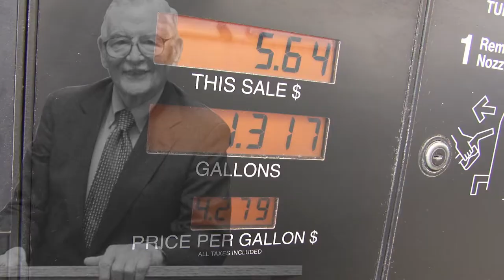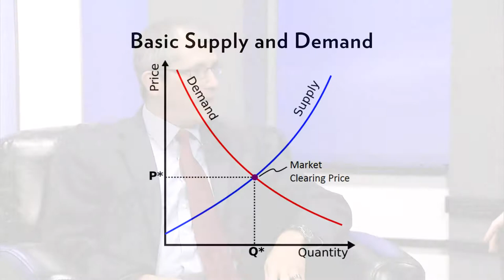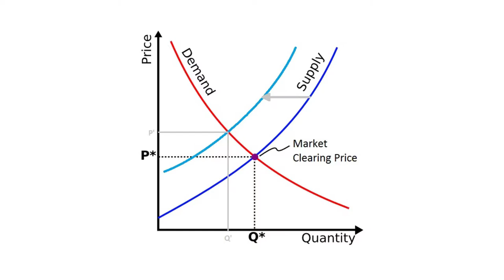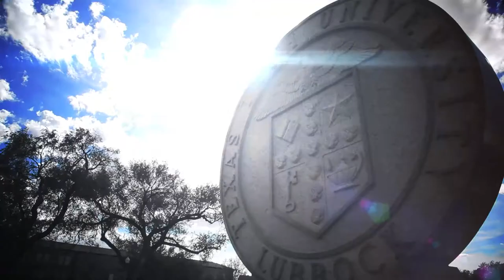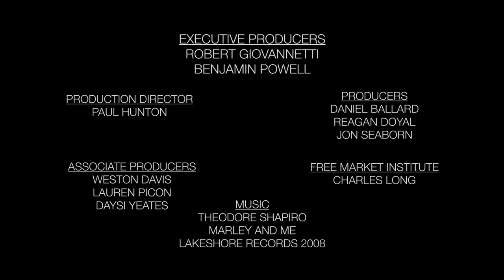Free to Exchange Episode 10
In this episode, Ben Powell and his guests look at the economic effects of The Affordable Care Act, also popularly known as Obamacare. Featuring guests Dr. Robert Lawson and Dr. Gilbert Berdine.